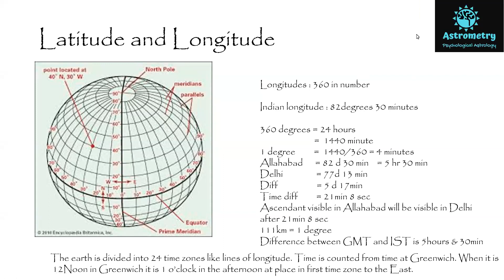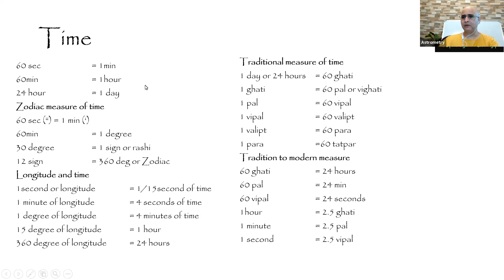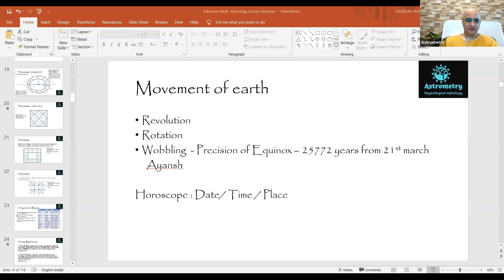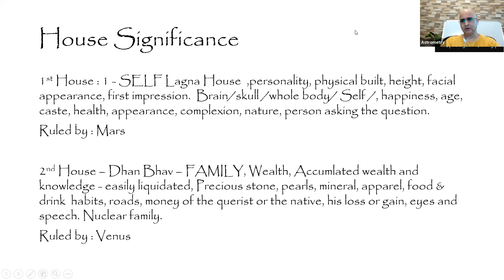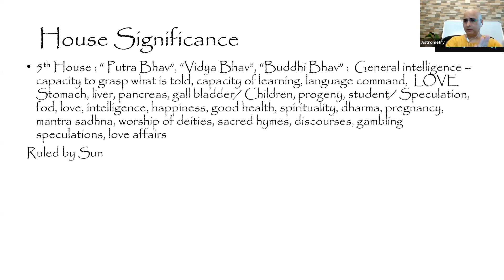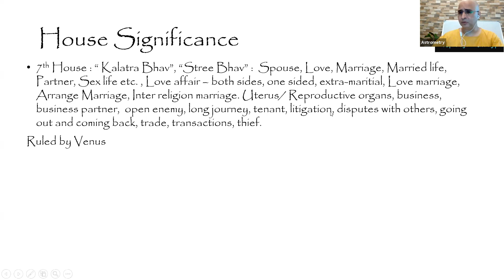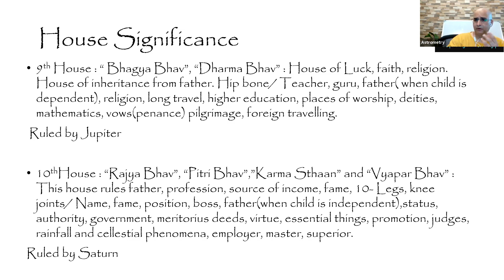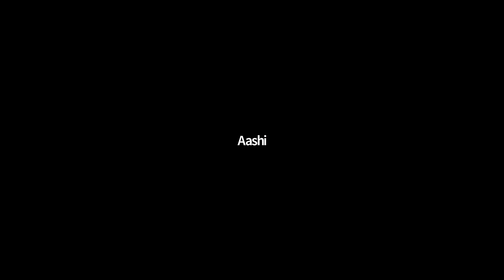Basic Astrology - significance of Houses